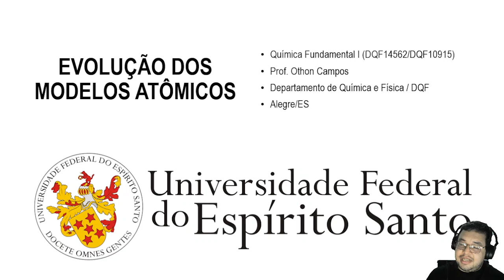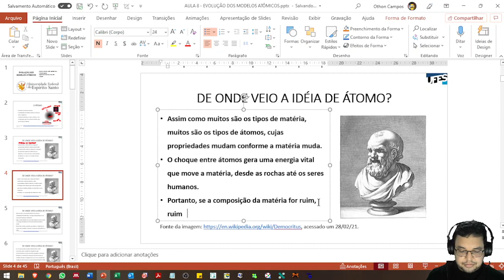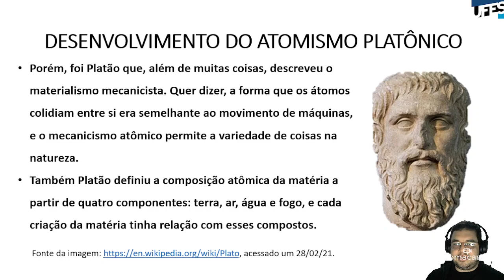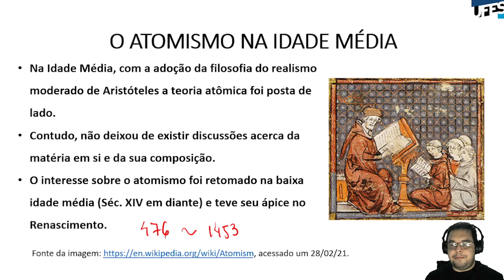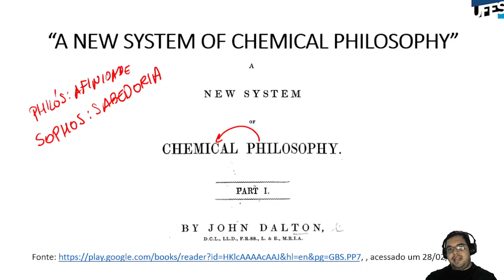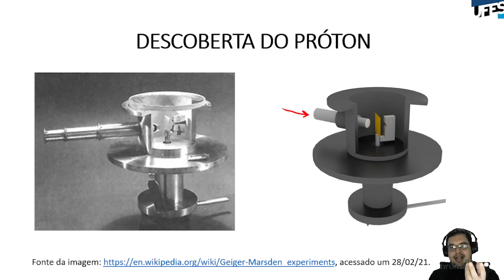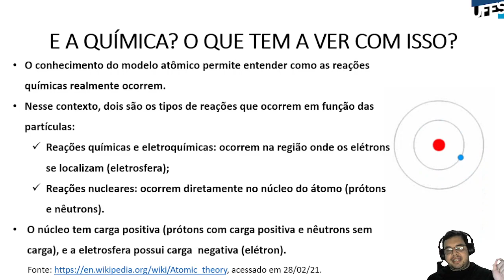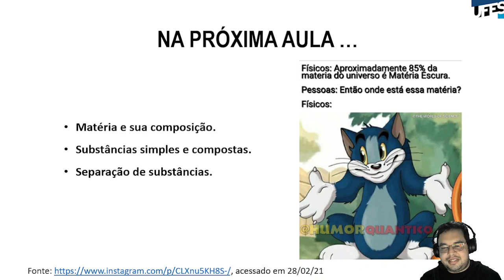Aula 09 - Evolução histórica do átomo